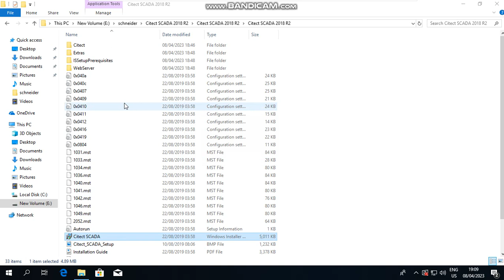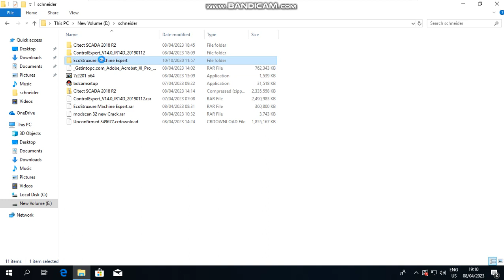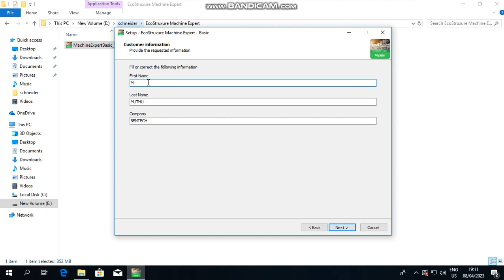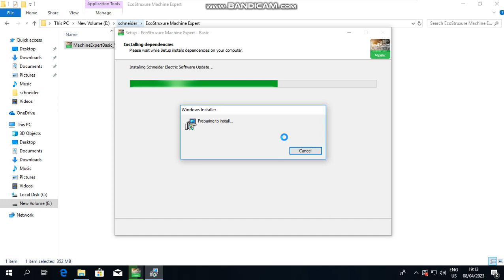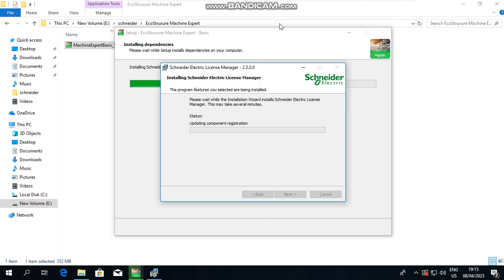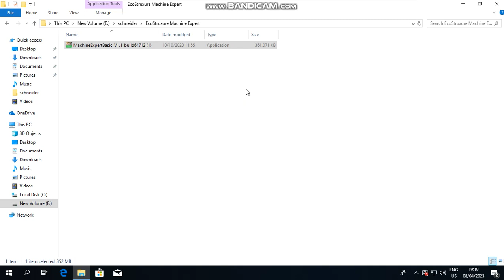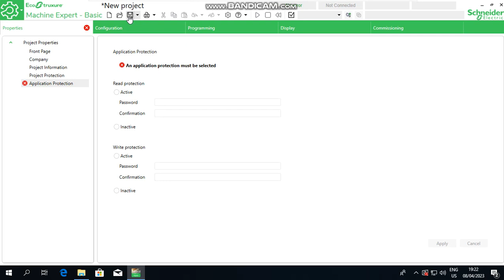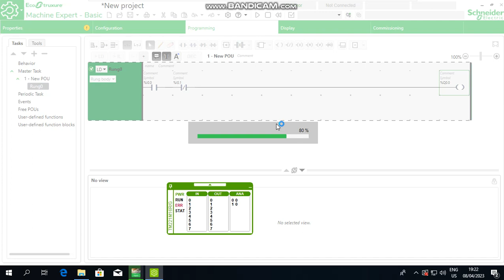MACHINE EXPERT OVERVIEW AND INSTALLATION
Citect scada installation Tutorial MACHINE EXPERT OVERVIEW AND INSTALLATION